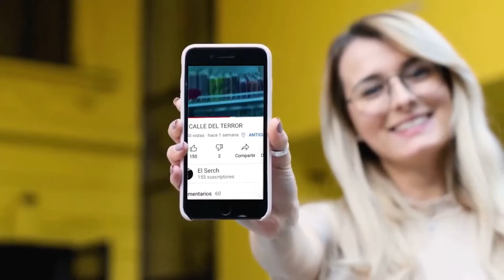Estudiar la UNIVERSIDAD 👍🏻👎🏻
Te has preguntado ¿Qué tan bueno es estudiar una carrera universitaria?